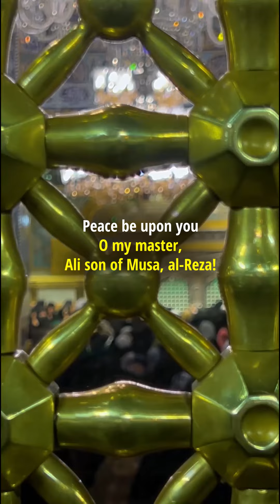💠 Let's say Salam to the Imam from the Steel Window!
Esmail Talai drinking fountains and the Steel Window are located in the Enghelab courtyard.

♨️ Do you know where the two other windows are in the shrine?

📹 Ali Sharifi